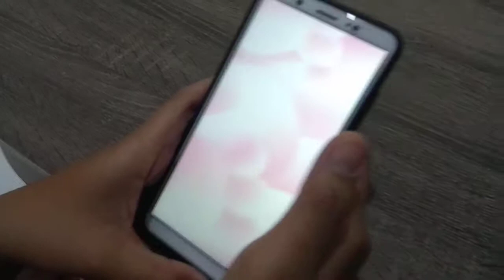Sugar Blast Level 160 - Android Gameplay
Desc:
Candy lover Maple is dreaming of all of the sweetest treats. Help her match the candies to complete challenges and satisfy your sweet tooth at the same time! Treat yourself to hundreds of fun, confectionary-filled levels with different goals – crush crispy toffee, collect sugary sweets, and unwrap creamy chocolate eggs.

Playing is easy! Tap groups of matching candies to clear them. Four or more candies makes a powerful Choco candy that clears a whole bunch of candies at once! Combine matching Chocos to make a new, more powerful Choco. Strategically set off chains of chocos to clear the board and complete your challenge! Piece of cake!

Features:
🍬 Easy to pick up and play any time you need a little treat.
🍭 Blast candies to solve puzzles!
🍫 Tap matching candies to blast them and more candies rush to fill their place.
🍒Combine more candies at once to create more powerful & tasty boosters!
🍩 Every move introduces exciting strategic possibilities and unexpected surprises!
🍯 Play thousands of decadently fun levels!
🍬Take on different level types.
🍭 Need some help? That’s what boosters are for!
🍫 Level up and win rewards like boosters and infinite lives!
🍒 Win multiple levels in a row and start with Chocos in play.
🍩 Take part in sweet limited time events!
🍯Team up with friends and other players – an easy way to earn free lives, free coins, and take part in more events!
⭐️⭐️Download and join the candy-blasting fun for FREE! ⭐️⭐️

Sugar Blast is completely free to play, but there are optional in-app purchases available.

Video Baru: "MBAK NYA PAKE BAHASA INDO - KOF ALL STAR - PERTARUNGAN SENGIT [FIRST IMPRESSION] ANDROID GAMEPLAY"